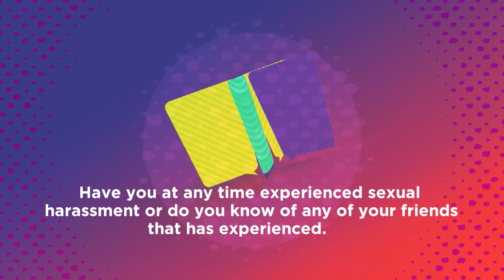What Does YOLO Mean To Me | Episode 12(Hosted By YASMIN)